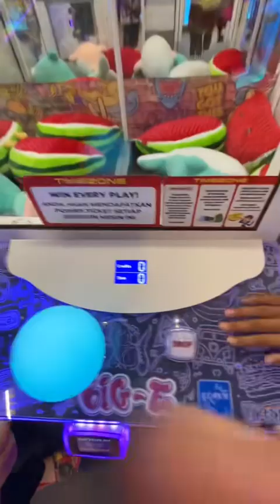TIMEZONE TERBESAR DI BALI